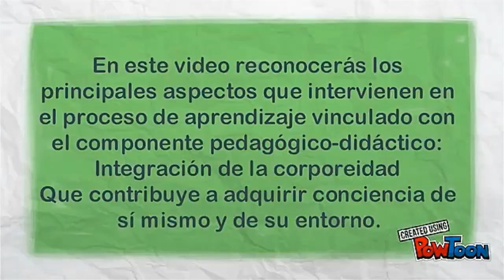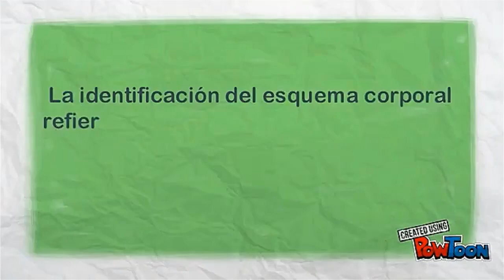LA CORPOREIDAD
APRENDIZAJES CLAVE PARA LA EDUCACIÓN INTEGRAL